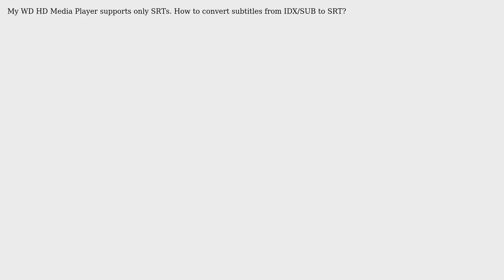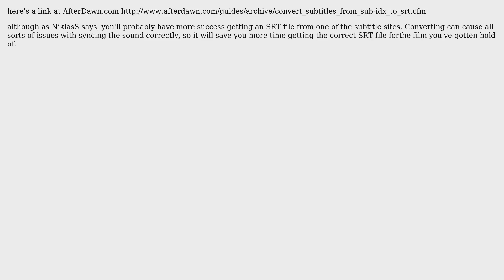How to convert subtitles from IDX/SUB to SRT?